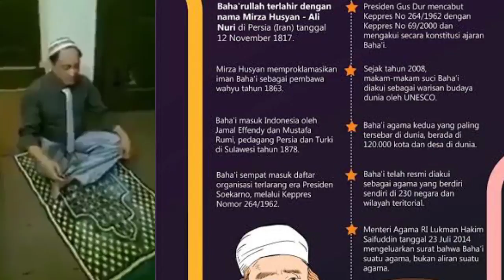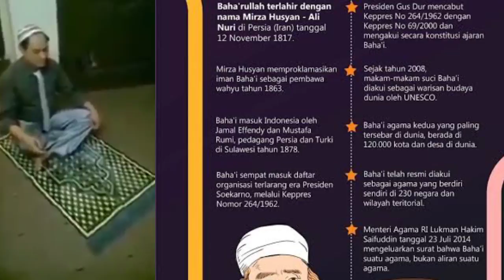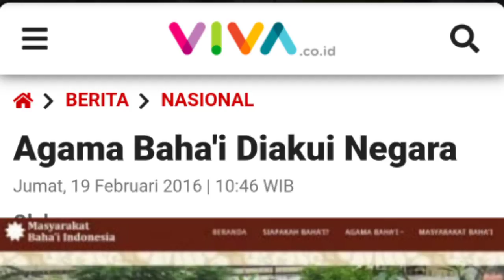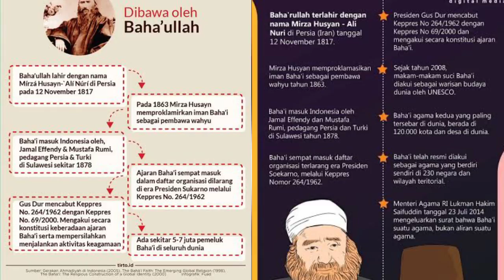Bikin Heboh, Menteri Agama Ucapkan Selamat Perayaan Hari Raya Nawruz Aliran Agama Bahai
Menteri Agama (Menag) Republik Indonesia ucapkan selamat perayaan hari raya Nawruz agama Baha'i